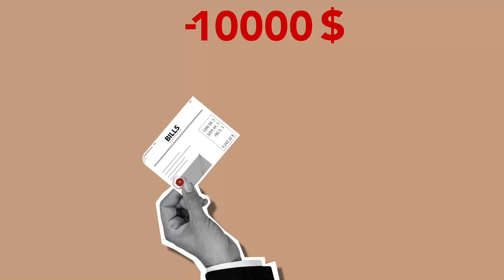Budget Insurance & Tax in Lancaster CA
Budget Insurance & Tax in Lancaster
Budget Bookkeeping & Tax Services in Lancaster, CA